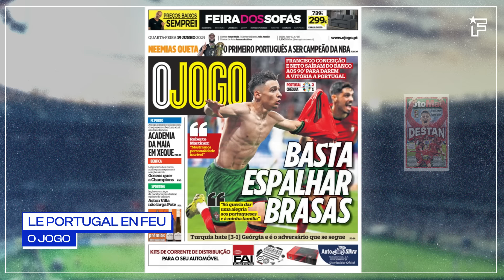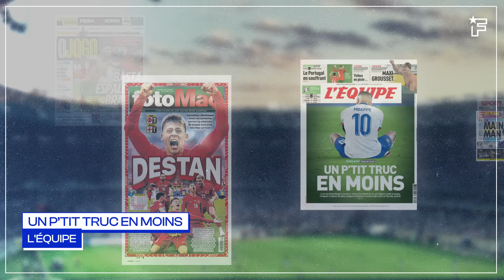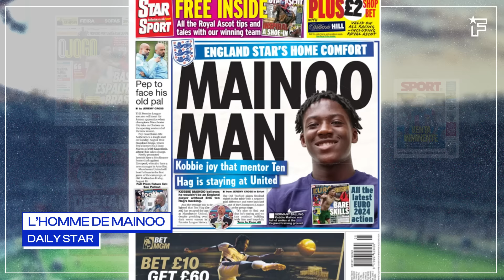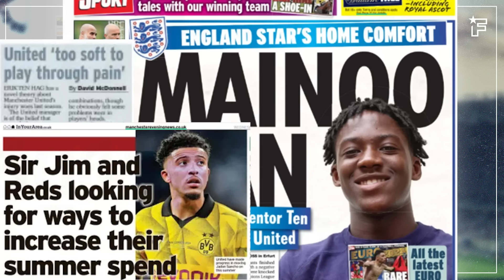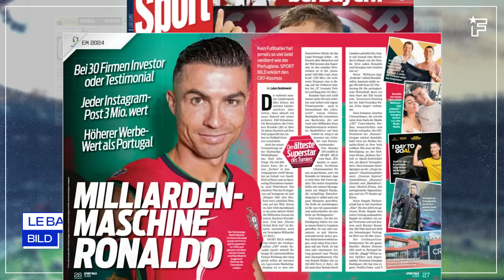La date du RETOUR de Kylian Mbappé est CONNUE, vente IMMINENTE d'un CRACK du Barça | Revue de presse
La date du retour de Kylian Mbappé est tombée, vente imminente d'un jeune crack du FC Barcelone, le Portugal déchaîne la presse européenne après sa victoire sur le fil, vente imminente d’un joueur du FC Barcelone, Cristiano Ronaldo est une machine à cash, retrouvez dans votre revue de presse Foot Mercato les dernières informations de la presse sportive européenne.

00:00 Le Portugal en feu
00:45 Épique
01:39 Un p'tit truc en moins
02:45 L'homme de Mainoo
03:29 Vente imminente du FC Barcelone
04:54 Le Bayern doit foncer sur Florian Wirtz

Le Portugal fait sensation

Sur le papier, cette équipe du Portugal est redoutable. Elle a tout de même eu du mal à s’imposer contre la République Tchèque hier soir. O Jogo consacre sa Une à la victoire portugaise. Le débordement de Neto profite à Francisco Conceição, qui signe le but de la victoire 2-1, pour son premier but en 3 sélections. «Fantastique», titre le Daily Mirror pour évoquer ce match remporté sur le fil. «Sublime finish», titre le même média dans ses pages intérieures. «Libéré, délivré», écrit L’Equipe. Le Portugal s’en est donc très bien sorti et le pays peut surtout remercier Vitinha, élu homme du match, qui a été le facteur X de cette rencontre.

Un départ imminent du FC Barcelone

«Départ imminent», placarde Sport. Le Barça et Porto négocient actuellement la vente de Mika Faye, pour 15 millions d’euros. La liaison de Deco avec André Villas-Boas, le président portugais du FC Porto, serait cruciale pour entamer une nouvelle ère prometteuse entre les deux équipes. Le seul détail restant actuellement serait l’option de rachat. Le club catalan envisage d’inclure une clause qui lui permettra de faire revenir le défenseur sénégalais dans les années à venir.

Cristiano Ronaldo machine à cash

Bild parle de Cristiano Ronaldo et de sa capacité à générer beaucoup d’argent en dehors des terrains. Le Portugais a gagné 242 millions d’euros en 2023 grâce à son salaire mais aussi avec ses sponsors. C’est le premier athlète actif à dépasser le milliard de dollars de revenus en carrière. «Avec une présence énorme sur les réseaux sociaux et un partenariat à vie avec Nike, Ronaldo continue de renforcer sa marque "CR7", qui est plus influente que le Portugal», écrit Bild dans ses pages intérieures. Ronaldo, une machine à but et une machine à cash !